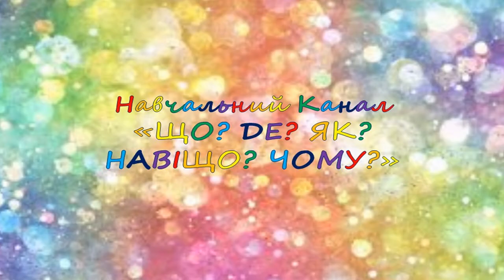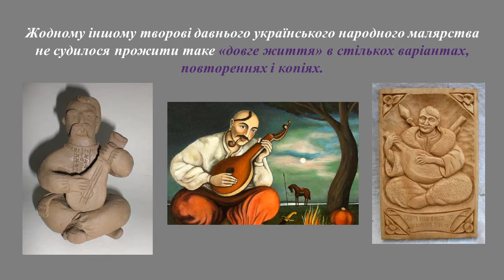Побутовий жанр у народому мистецтві. Козак - Мамай. Образотворче мистецтво. Дистанційне навчання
Популярність побутового жанру в кераміці, різьбленні по дереву, декоративному роспись. Образ "КОЗАКА МАМАЯ" у народному мистецві. Відео поетапного створення малюнка "Козак Мамай очима дітей"